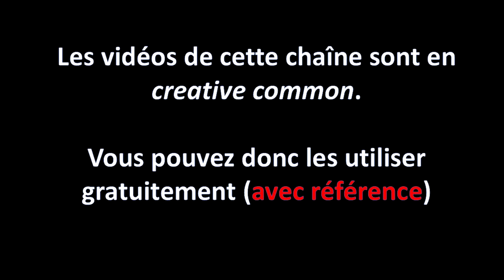MON DERNIER DEBUNKAGE CENSURE PAR YOUTUBE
Bon et bien voilà. Première censure d'une vidéo de la chaîne. Je vous explique tout ici.
Censuré alors que le reportage "Ceci n'est pas un complot" est toujours sur Youtube grâce aux divers clones de la vidéo principale.

La réponse du réalisateur à ma vidéo:
Bonjour,

J’ai regardé les 7 premières minutes de votre vidéo, et je n’irai pas au delà, parce que votre analyse est biaisée dés le départ : je suis réalisateur de documentaire, et non journaliste d’investigation.
La meilleure définition que je connaisse du documentaire est «le cinéma du réel» Il s’agit bien de cinéma, avec un scénario, un parti-pris d’auteur, des mises en scène, etc. Bien que je possède une carte de journaliste professionnel (F06952) délivrée par le ministère de l’intérieur, je ne me considère ni comme un journaliste, ni comme un reporter.
«Cinéma du réel» donc. Mais ici le réel que nous montrent les médias ne correspond pas à la réalité de terrain. De nombreux témoignages font état d’une distorsion, d’une exagération des chiffres, etc. C’est pourquoi j’ai quand même du mener une sorte d’enquête pour comprendre pourquoi la communication avait remplacé l’information au sein des rédactions.

Je me suis arrêté sur vos premiers débunkages, et à chaque fois je peux vous répondre, mais je n’ai pas le temps pour tout regarder.

1. Ca rapport, un film ou un livre ? Grâce au financement participatif, j’ai pu payer tous les techniciens qui ont travaillé sur ce film. Je me suis payé 9000 euros pour 10 mois de boulot avec ce qui restait de la collecte. Je n’ai pas activé le monétisation, ni sur YouTube, ni sur Vimeo, de sorte que les 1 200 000 vues à ce jour ne m’ont pas rapporté un centime. Réaliser ce film était pour moi un acte militant.
2. Panneaux publicitaires : TOUS les panneaux diffusent le même message pendant 3 mois, c’est du jamais vu. Il n’y a pas plus de panneaux qu’avant le confinement, certes, mais ils sont TOUS dévolus au même message, c’est une première dans l’histoire de l’affichage en Belgique.
3. Je suis interpellé par l’universalité de la mesure, comme si le Congo pouvait craindre la saturation des soins intensifs, alors que ça n’existe même pas là-bas ! Je ne suis pas interpellé  par le fait de vouloir sauver des vies. Je suis interpellé parce que l’OMS n’a jamais recommandé le confinement.
4. Vous dites qu’il ne faut pas confondre prévention et propagande. En effet. La prévention est de la responsabilité des pouvoirs publics. Ils louent des espaces pour cela, ils ont des communicants, des porte-paroles, les moyens de faire passer le message de prévention. Mais ce n’est pas le boulot des journalistes, qui doivent en démocratie être un contre-pouvoir, ou en tous cas un 4ème pouvoir : leur rôle est de questionner le bien fondé des mesures prises, à commencer par le confinement. Au lieu de cela, ils se sont senti obligés de faire de le communication. Ils sont sortis de leur rôle, ils ont donc fait de la propagande.

Voilà, désolé, je n’irais pas plus loin, je n’ai pas le temps.

Je vous propose de revenir vers moi dans un an, lorsque vous aurez compris que cette crise sanitaire a servi les intérêts de ceux qui veulent imposer une société à la chinoise. Lorsque vous constaterez que les médias leur ont servi la soupe pendant des mois, consciemment ou non. J’espère que vous débunkerez avec autant de soin «Les nouveaux chiens de garde» ou «7 milliards de suspects»

Cordialement,
Bernard Crutzen
Réalisateur documentaire."

Mon commentaire à Youtube:
"Bonjour,

Je suis un post doctorant en biologie et je lutte numériquement contre les fausses informations scientifiques. Ma vidéo ici a pour objet de montrer toutes les informations erronées de ce reportage et d'analyser les techniques utilisées par le réalisateur pour conduire le spectateur à penser comme lui. C'est donc, pour utiliser un anglicisme, un débunkage et une analyse de ce reportage. A ma connaissance plus d'un million de spectateurs ont visionné ce reportage. Les médias belges en ont beaucoup parlé. Mais personne n'a analysé ce reportage seconde par seconde comme je l'ai fait. Ma vidéo est donc d'utilité publique. Je demande à Youtube qu'elle soit visible sur la plateforme.

Cordialement,

Paul-Emmanuel Vanderriele"